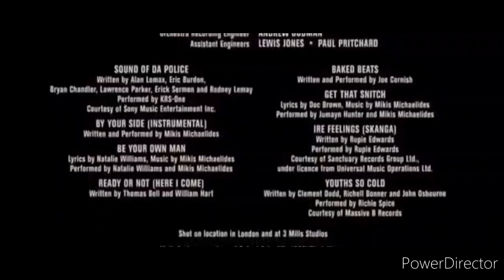Attack the Block (2011) End Credits